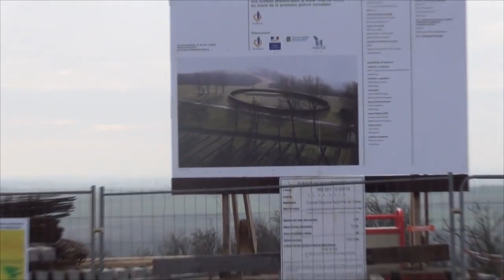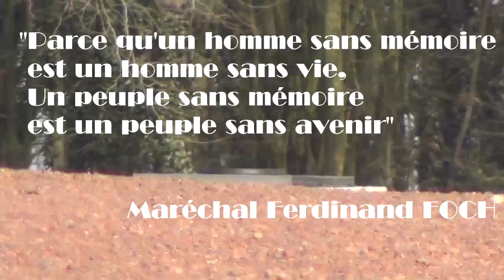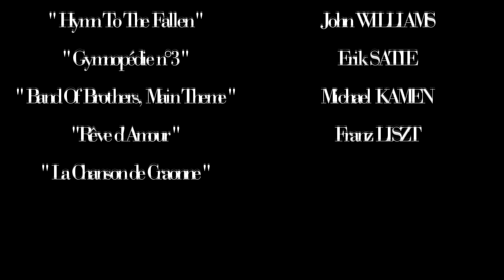si la grande guerre nous etait contee grande guerre centenaire 14 18 college sainte lens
Si la grande guerre nous était contée : Court - métrage réalisé en 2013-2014 par des élèves de 3e du collège Sainte Ide de Lens dans le cadre des commémorations du centenaire de la Guerre 14-18.